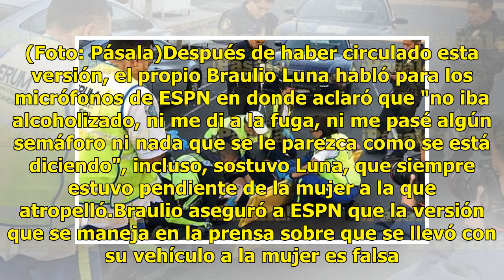Braulio Luna queda en libertad tras atropellar a una mujer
Después de atropellar a una mujer en la colonia Doctores por presuntamente pasarse un alto, el comentarista deportivo Braulio Luna, quien también jugó con Pumas y América, quedó en libertad tras llegar a un acuerdo con los familiares de la víctima. De acuerdo a información manejada por el diario dep...